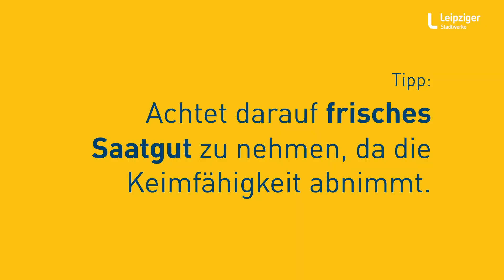DIY: Basilikum im Naschgarten anlegen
Pizza, Pasta, Pesto – Basilikum zählt zu den absoluten Kräuter-Favoriten in der Küche! Gut für die Gesundheit ist es auch: Basilikum wirkt antibakteriell und beruhigt den Bauch.